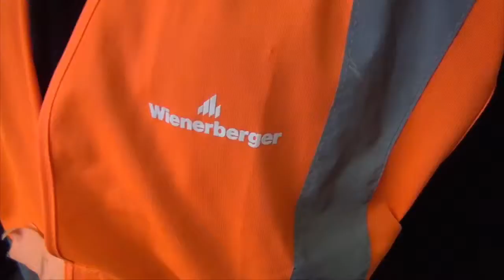bezoek aan steenfabriek